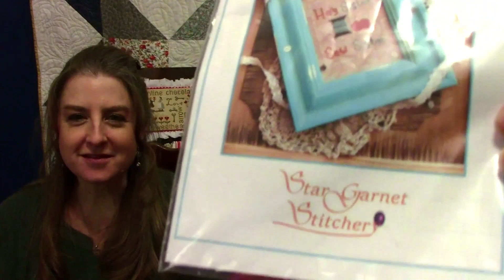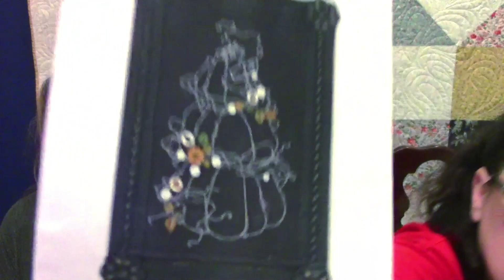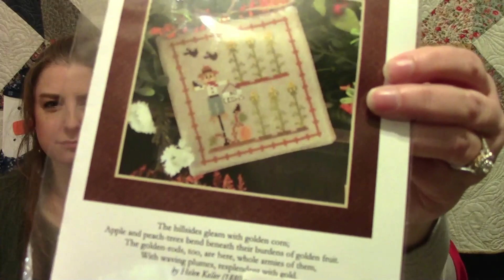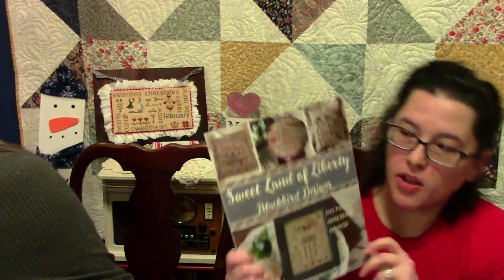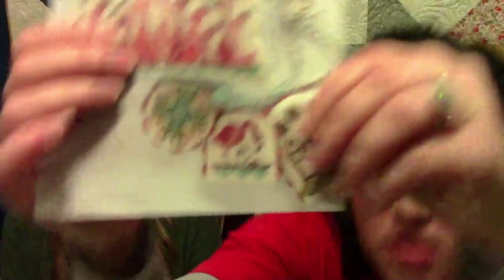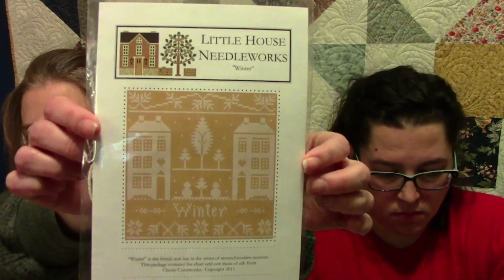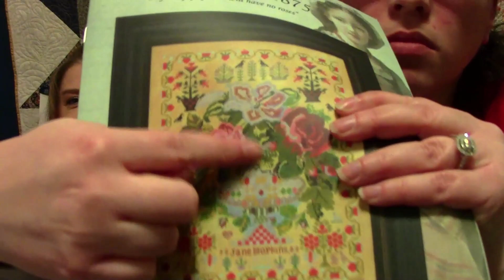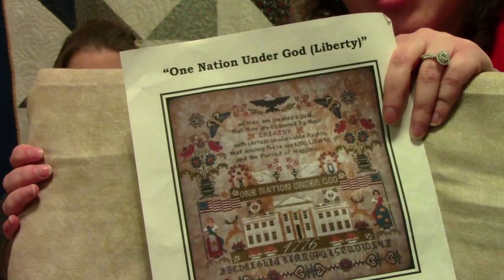Garnet Rose Stitchers -Flosstube #1 - Intros, a WIP Parade, giggles and a few nerves.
Jeanette’s Insta: @every_little_stitching_thing
Jeanette’s Bag Co Insta: @bellaroseneedleworks
Jeanette’s Etsy
Cheryl’s Insta: @cherbear0607
Cheryls Pattern Co Insta: @stargarnetstitchery